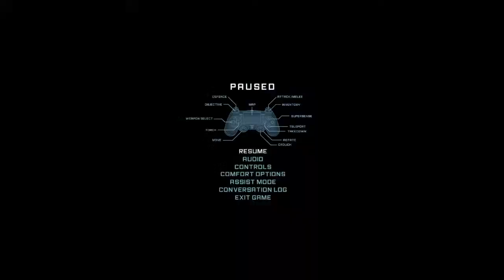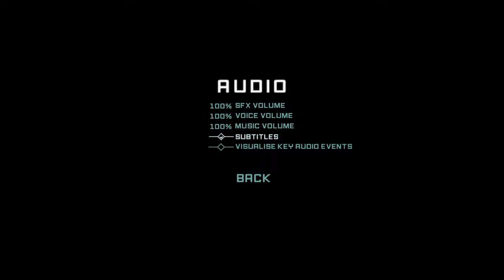Let's Play The Persistence- Part 1